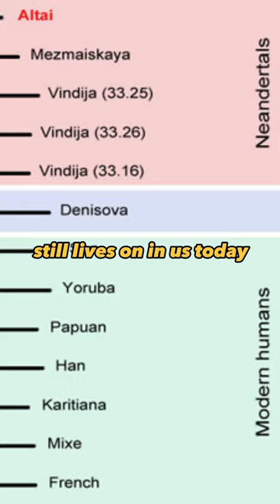Neanderthals - who were they?